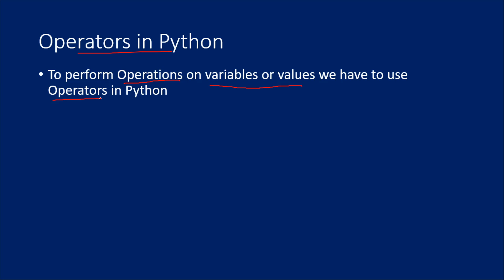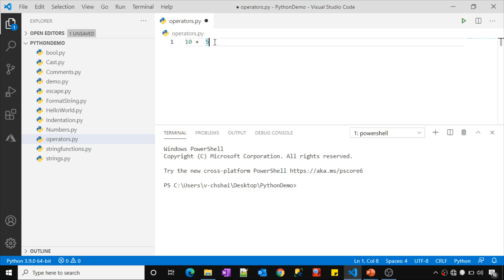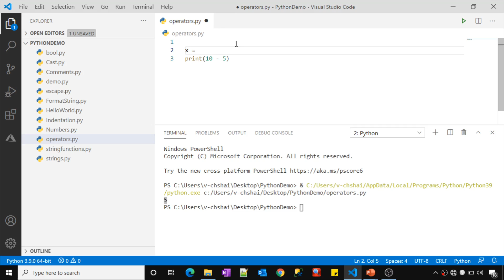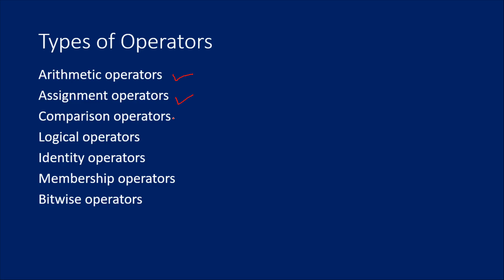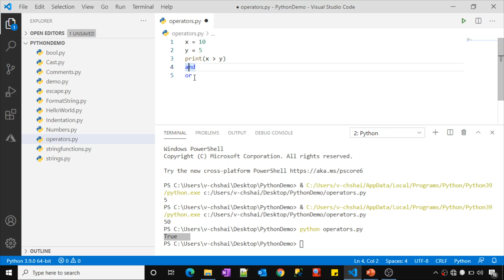16. Operators in Python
In this video, I discussed about Operators in Python